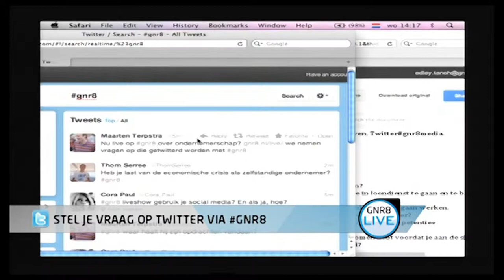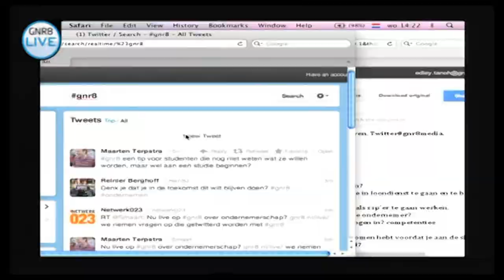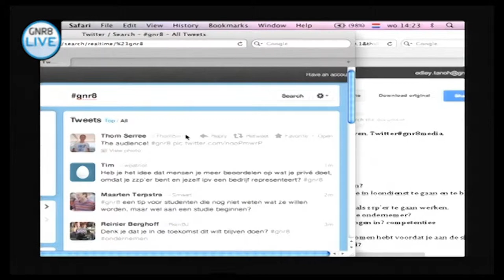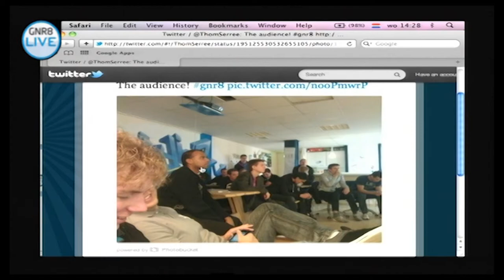GNR8 Live aflevering 3 One Men Job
De derde aflevering van de 10 delige serie over ondernemen. Tijdens deze 10 delige serie komen de ondernemers uit het bedrijfsleven in de uitzending en vertellen zij uit hun eigen visie en ervaring hoe het is om te ondernemen en welke competenties u daar nodig heeft.
Geproduceerd door GNR8.